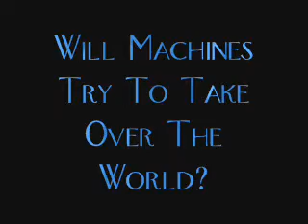The Dehumanization Process - A Question VI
i know most of you have seen the terminatior movies, or at least heard of them, do you think this senario is plausable?